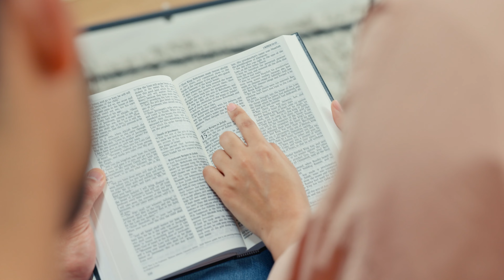📖 ESPERANZA ANTE LA ENFERMEDAD 🦠 | Pr Eduardo Jacobo 🎙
En el momento donde la enfermedad y la muerte tocan a tu puerta, Cristo ofrece una salida. En este video, el pastor Eduardo Jacobo, Coordinador Hispano de la Conferencia de Minnesota, comparte un mensaje para minnesota en un momento crucial donde las personas sufren por el dolor físico y emocional sin saber que en Jesús Hay Esperanza.

Prepárate para compartir con nosotros de la Serie Evangelística ESPERANZA MINNESOTA del 23 al 30 de Septiembre de 2023 y ven a tener un encuentro especial con Cristo Jesús.